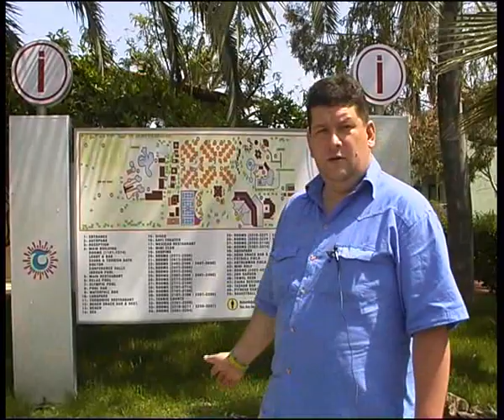turk20103.flv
Челейкин - Турция 2010 часть 3, Cheleykin Turkey 2010 part 3 .